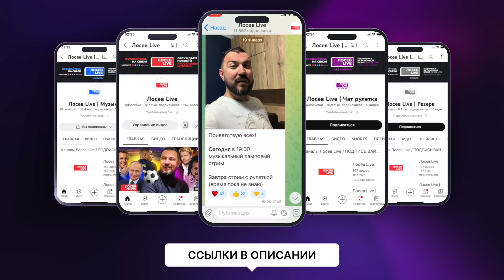🇷🇺 🇺🇦 И в душу влезет грусть / русский играет украинцам 11 выпуск / пианист в чат рулетке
Записи всех стримов тут 👉🏻 (не забудьте нажать ОТСЛЕЖИВАТЬ)

Альфабанк: 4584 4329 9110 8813
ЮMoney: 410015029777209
пианист в чат рулетке